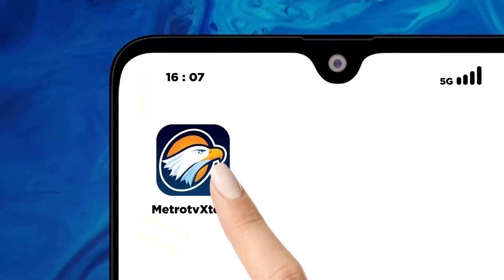NasDem Kembali Umumkan 3 Nama Bakal Calon Kepala Daerah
MetroTV, Dewan Pimpinan Pusat Partai NasDem kembali mengeluarkan 3 nama rekomendasi bagi calon Kepala Daerah.